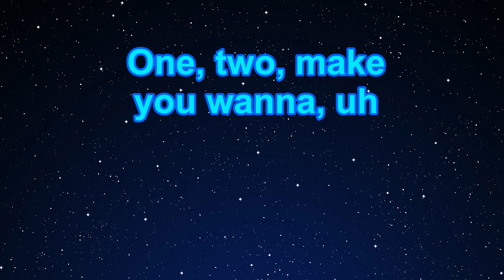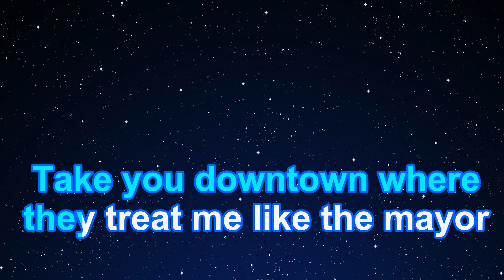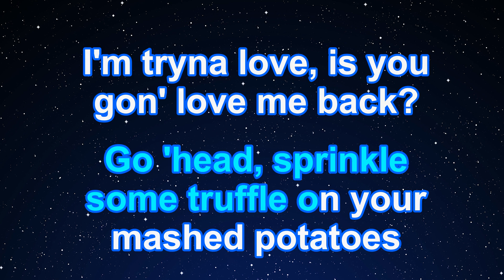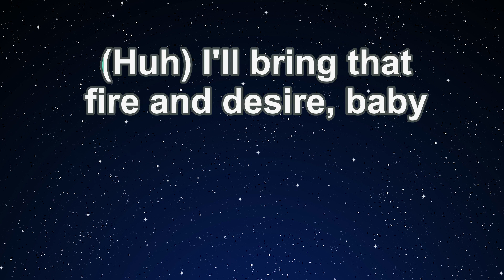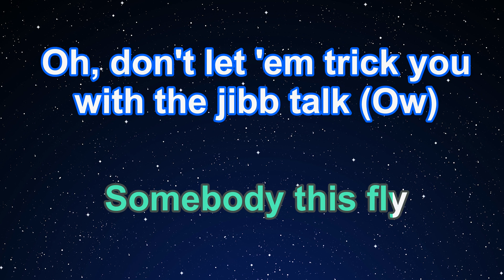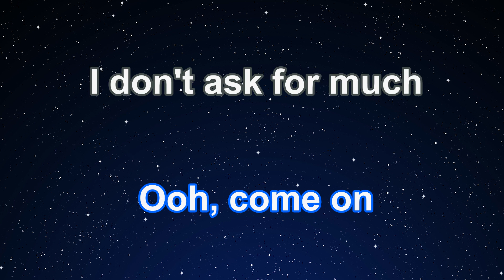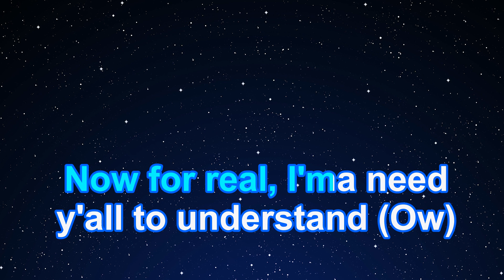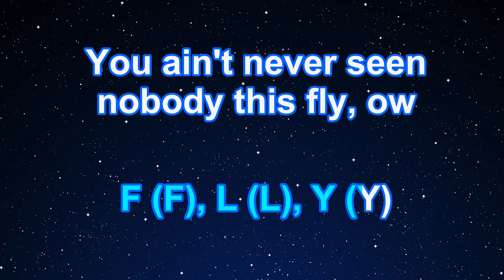Karaoke♬ Fly As Me - Bruno Mars, Anderson .Paak, Silk Sonic 【No Guide Melody】 Instrumental